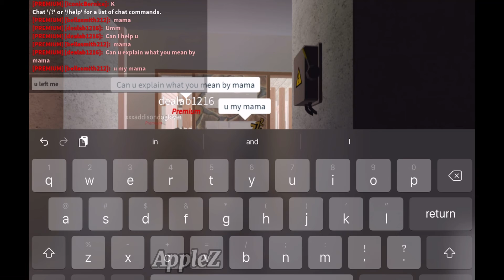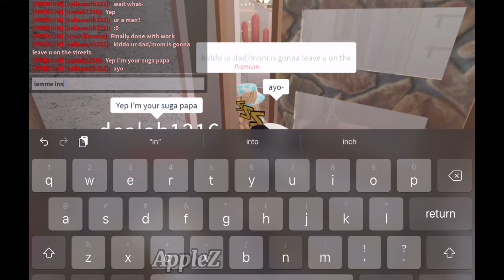Trolling on roblox cuz im running out of content ideas- Pt. 1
song
Apps/Websites used:
CapCut
Roblox

Q&A

Q-“Can I get inspired by this video?”
A- Yes! Please just credit me or dont claim the video as yours c: